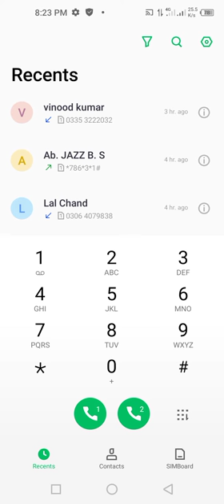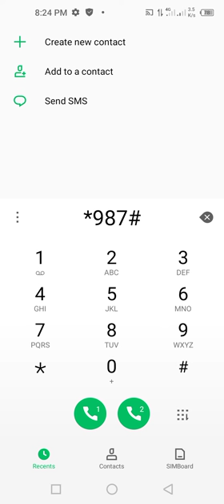ufone free internet and Facebook WhatsApp free